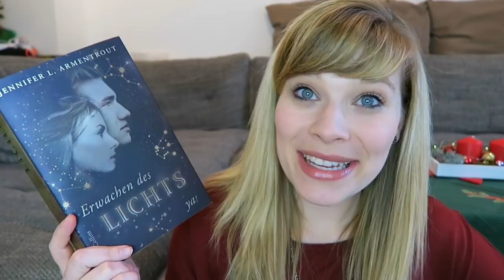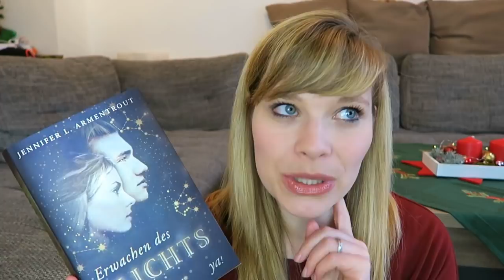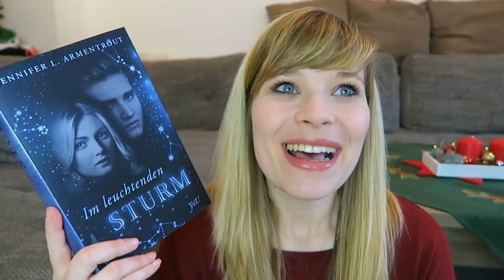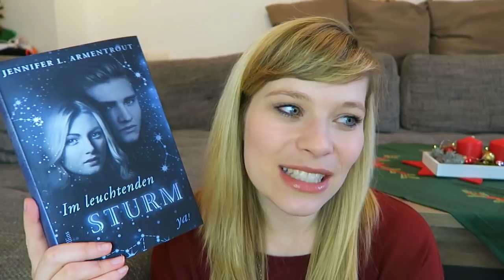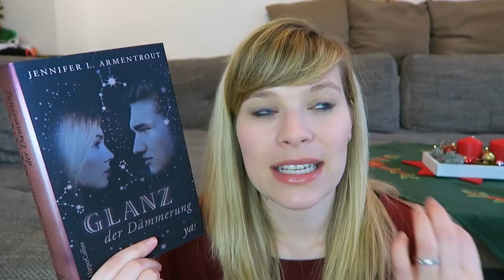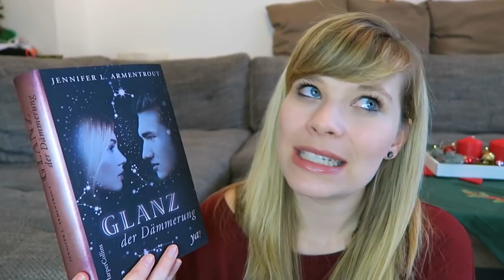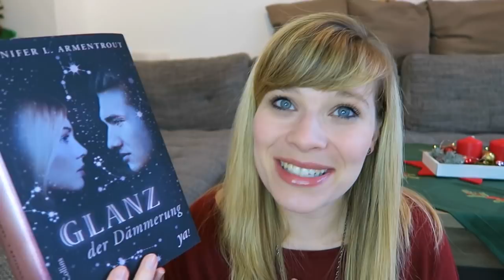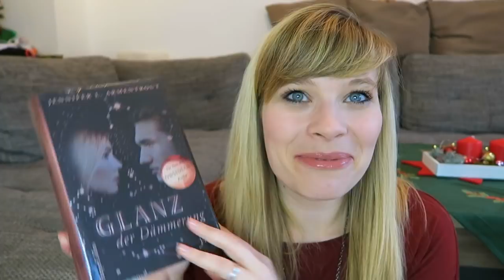Buch- // "Reihenvorstellung" Götterleuchten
Die Bücher von Jennifer L. Armentrout:

Erwachen des Lichts

Im leuchtenden Sturm

Glanz der Dämmerung

Ein Gratis Hörbuch von Audible: